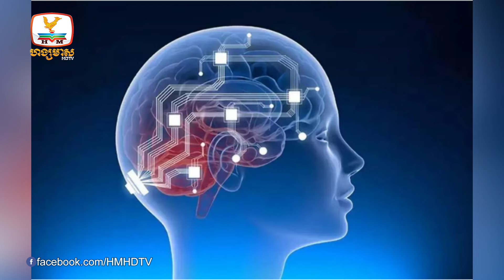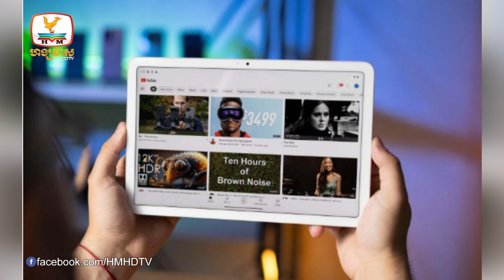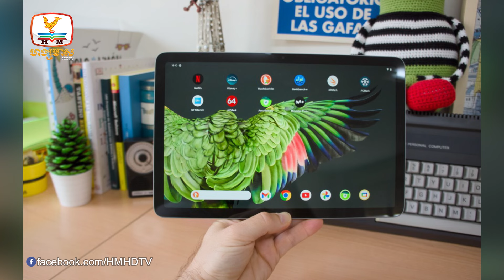អ្នកវិទ្យាសាស្រ្តរកឃើញហើយ ហេតុអ្វីមនុស្សស្រីចូលចិត្តបោកចិត្ត.... | UPDATES TODAY (22-11-2024) 2PM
-អ្នកវិទ្យាសាស្រ្តរកឃើញហើយ ហេតុអ្វីមនុស្សស្រីចូលចិត្តបោកចិត្តប្រុសស្មោះ! នេះបើតាមការសិក្សាពីសកលវិទ្យាល័យ Oxford នៅប្រទេសចំនួន ១៩
- Neuralink របស់លោក Musk ត្រូវបានយល់ព្រមពីកាណាដាហើយ ក្នុងការសាកល្បងដាំបន្ទះឈីបក្នុងខួរក្បាលមនុស្សជាលើកដំបូង
-Google លុបចោលគម្រោងផលិត Pixel Tablet 3 ខណៈបុគ្គលិកធ្វើការផ្នែកនេះត្រូវបានប្តូរទៅគម្រោងផ្សេង

🎬 ទស្សនាវីដេអូ 👇